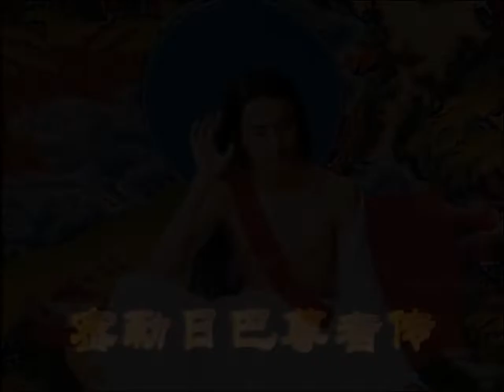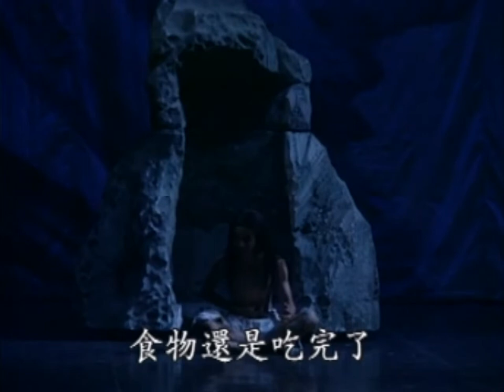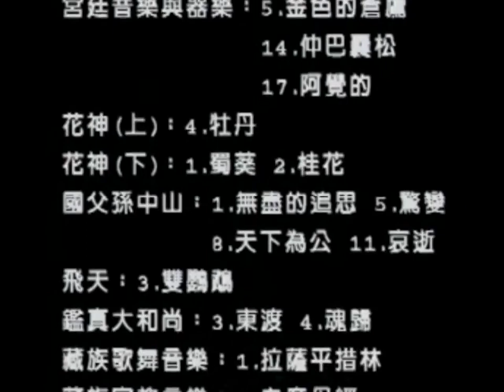密勒日巴尊者传(郭老师解说)